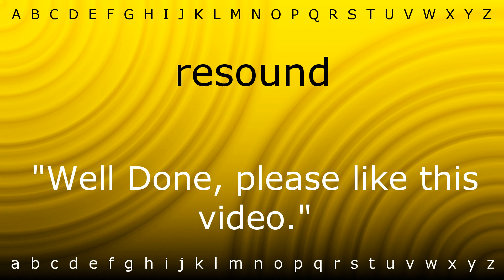How to say 'resound' with Zira.mp4